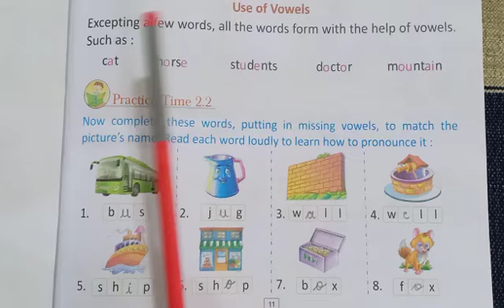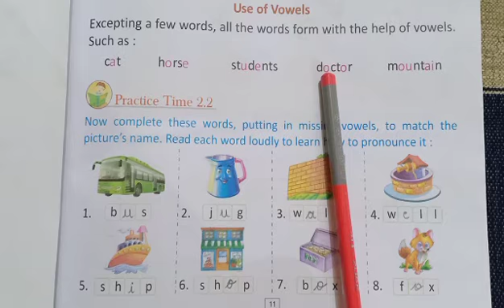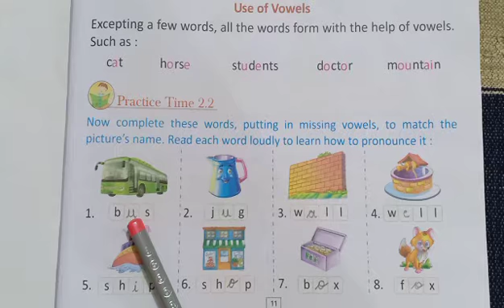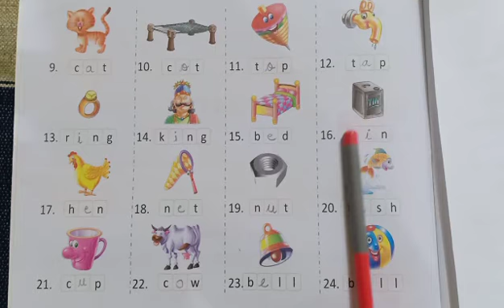Class -1st | Subject - English Grammar | Chapter- 2 | Topic - Vowels And Consonants | 28 / 07 / 2020